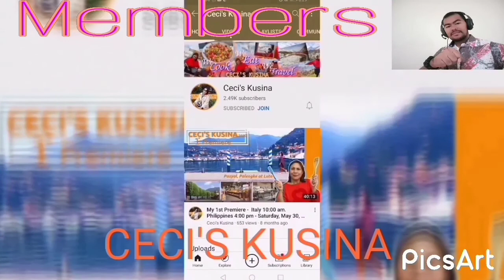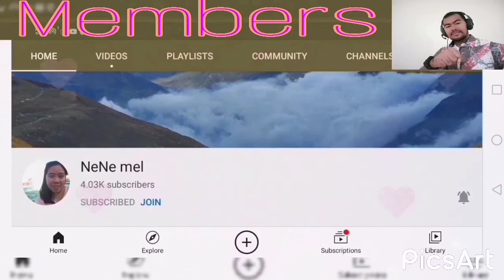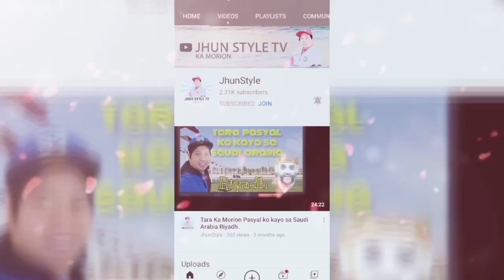Migratory Locust/Locusta Migratoria ATTACKED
The migratory locust is the most widespread locust species, and the only species in the genus Locusta. It occurs throughout Africa, Asia, Australia and New Zealand. It used to be common in Europe but has now become rare there.

Several immature swarms arrived on the Red Sea coast and Asir Mountains in southwest Saudi Arabia during the past week. These swarms are likely to have originated from adjacent coastal and highland areas in northern Yemen that cannot be accessed safely.